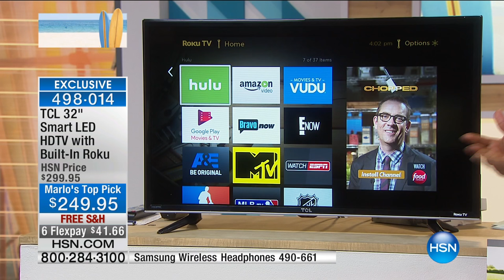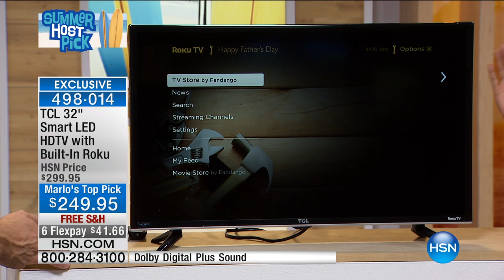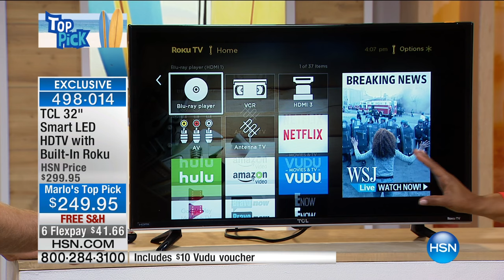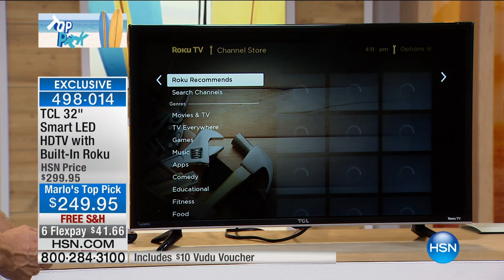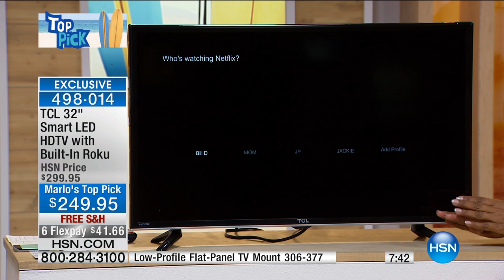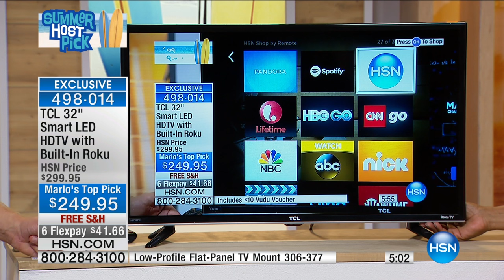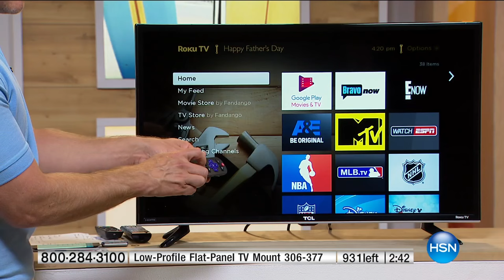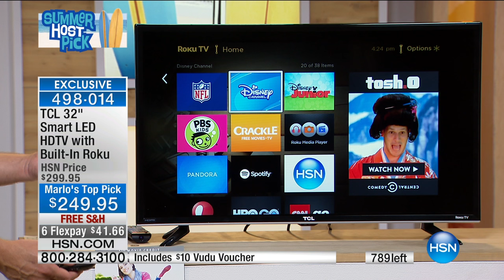TCL 32" 720p HD Roku Streaming Smart LED TV w/$10 Vudu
TCL 32" 720p HD Roku Streaming Smart LED TV with $10 Vudu Offer
If you like entertainment options, you'll love this TCL television. With builtin Roku streaming, you'll have access to more than...